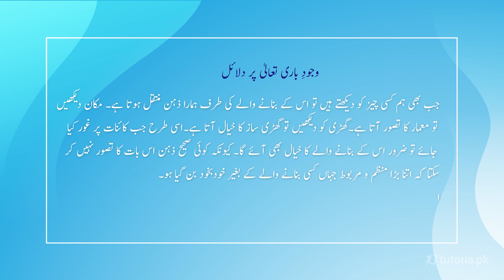Islamiat Class 11 | Chapter 1 | Fundamental Belief | سوال نمبر 2 | in urdu | tutoria.pk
Let’s take a look at the Chapter 1 of Islamiat of Grade 11 “Fundamental Beliefs بنیادی عقائد”.

The video explains that there are five fundamental beliefs of faith in Islam. These beliefs reveal Allah’s scheme for providing guidance to man in this world, and also to define the nature, position, and status of man in it..

In this video, you will study Islamiat Grade 11 Chapter 1 Topic 17 "سوال نمبر2" by instructor Razia Nisar.